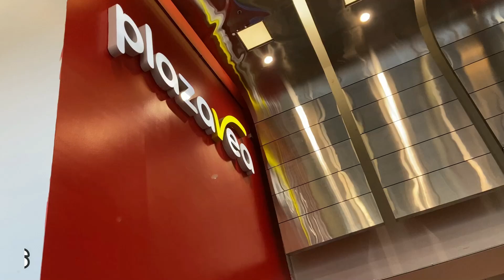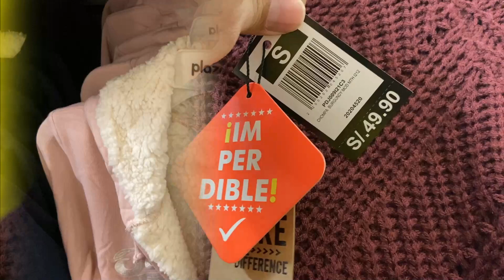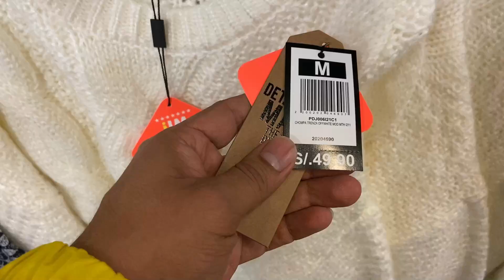PLAZA VEA OFERTAS ROPA de MUJER🎀😱MODA👗BLUSAS👚LEGGINS👖JEANS👠ROPA INTERIOR👙CATÁLOGO ONLINE😍TOUR PERÚ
Hola VIAJEROS! En esta ocasión fuimos al Centro Comercial LA RAMBLA🎉💃🏻🎁✨ [DIRECCIÓN: 📍 Av. Javier Prado Este 2050 - SAN BORJA] ✈🌎 y nos encontramos con la novedad de PLAZA VEA HIPER "Todo Cuesta Menos" ❤️ está CON PRECIOS DE LIQUIDACIÓN por VENTA FINAL ❤️ 48 HORAS 😱 2x1, 3x1, 4x1, 3x2 y 4x2 😍 OFERTAS de LOCURA SÓLO por HOY 😱 😱 PROMOCIONES y DESCUENTOS EXCLUSIVOS en TODO 🚨OUTLET ROPA de MUJER🚨

👗😱 MILES de PRENDAS & MODELOS de BLUSAS de MODA, NUEVAS TENDENCIAS, VESTIDOS, POLOS, POLERAS, CASACAS, ABRIGOS, CHOMPAS, TOPS, BIKINIS, ROPA de BAÑO, ZAPATILLAS, CALZADO, ZAPATOS, SANDALIAS, TACOS, SHORTS, FALDAS, LEGGINS y PANTALONES en las MEJORES MARCAS 👠: MARCAS EXCLUSIVAS de PLAZA VEA como MTH y MUCHO MÁS!!! 😍 Así que AQUÍ te compartimos TODAS la OFERTAS que pudimos encontrar!!! 🤩🙀😱